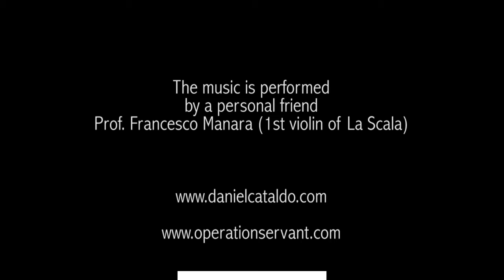Plastic Reconstructive Surgery University of Milan